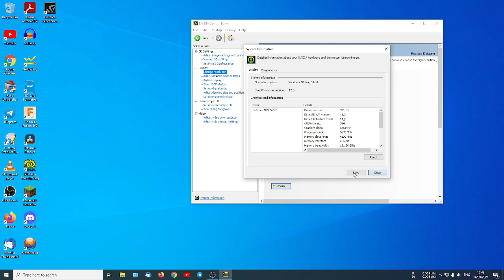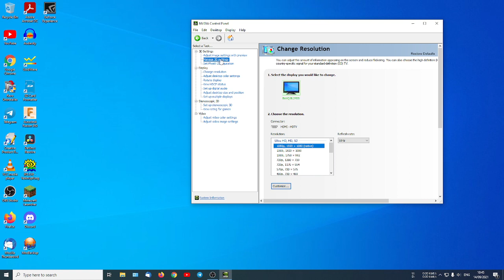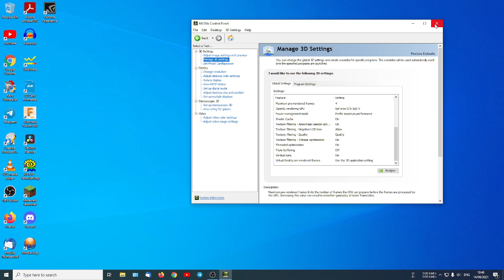Kopfschmerzen vom Monitor ? Eine Frage und eventuell eine Lösung.